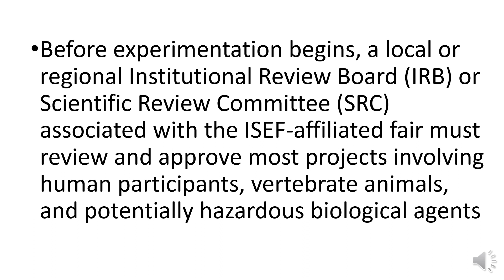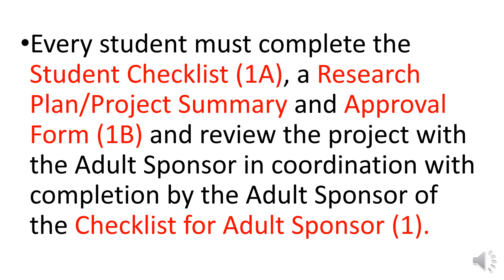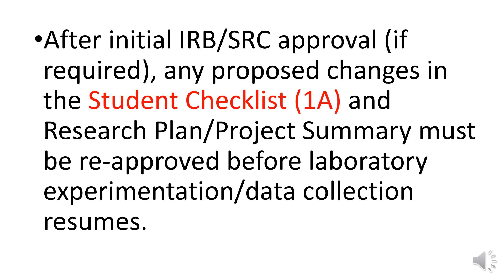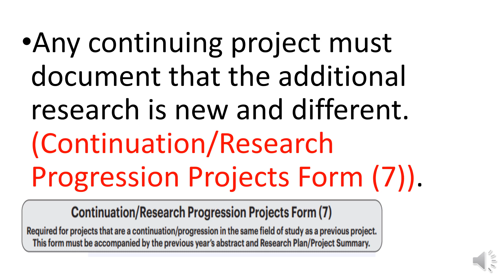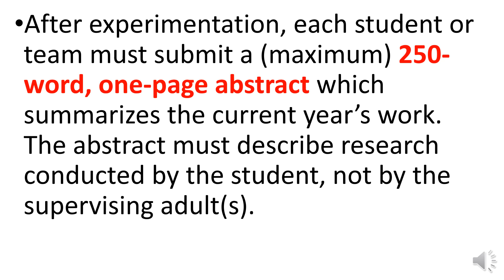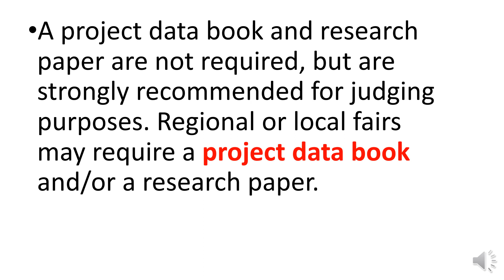What should I do before I start my Science Investigatory Project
This video will serve as a guide on the different forms that youshould accomplish before you conduct your science investigatory project.